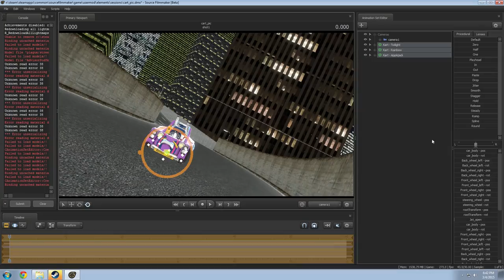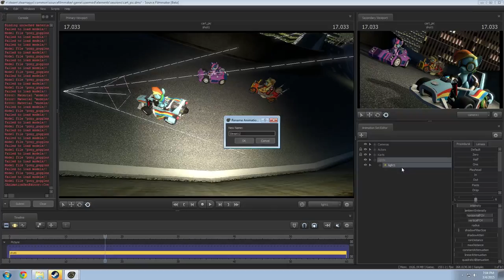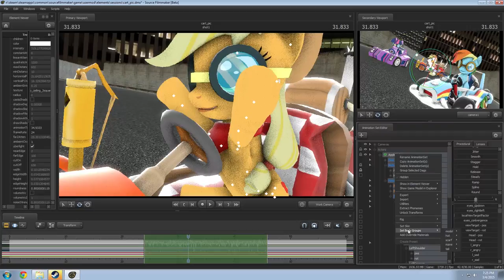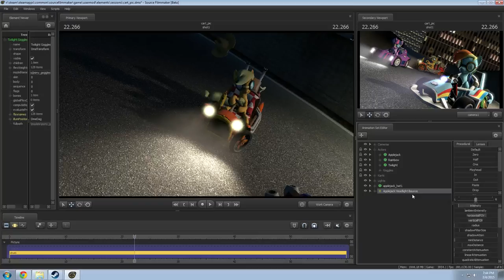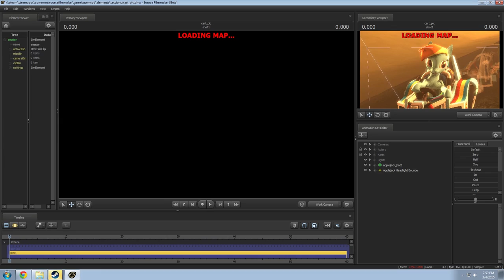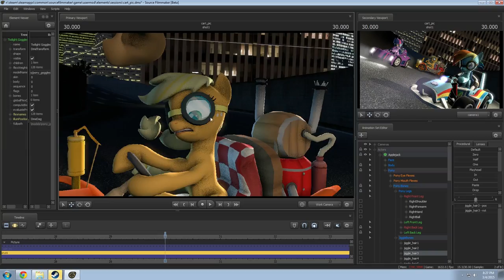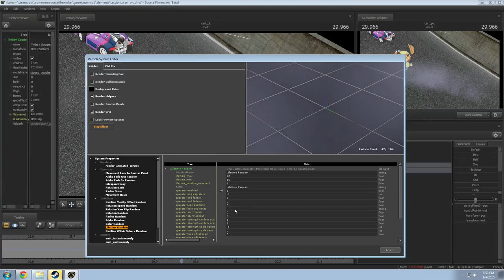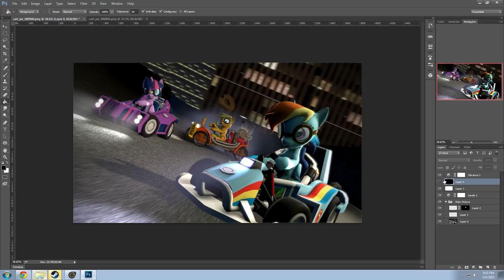Pony Karts - Picture Timelapse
Created for BeardedDoomGuy as a preview image for the cart downloads. As it was created on a stream, it was recorded, so timelapse!

My DeviantArt!